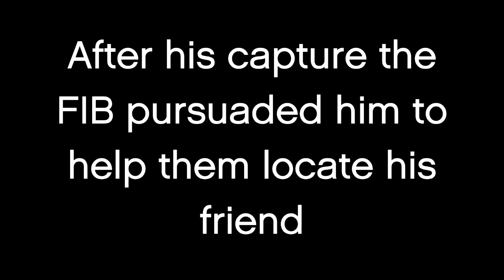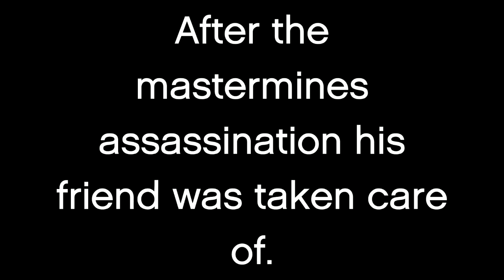Terror in Los Santos